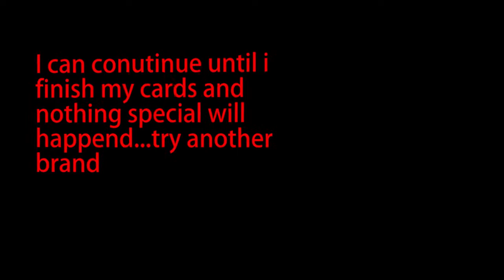WARSHIP BATTLE - HOW TO INCREASE GENERALS LV FASTER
In this video im going to show you a strategy to increase generals faster. Note: For this trick you need to have a lot of cards available (that's a lot of boss attack and gold stars exchange)